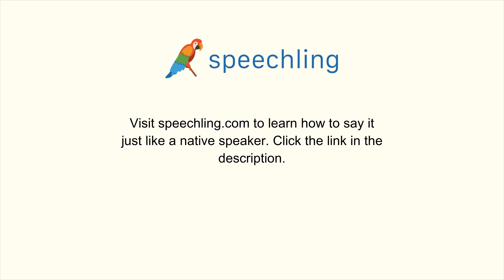ドイツ語で"テレビ"の発音の仕方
男性コーチ
TV

女性コーチ
TV

テレビ

テレビ